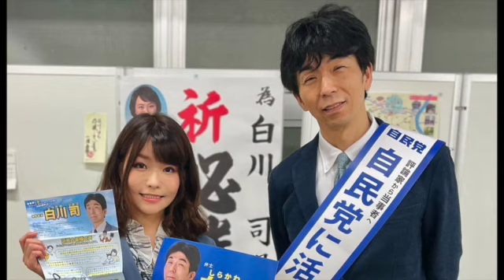小林ゆみ杉並区議を応援しよう❗️統一地方選挙2023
⭐️なかじまゆかへのご支援をお願いします🙇‍♂️
ご協力寄付金振込先は👉 みずほ銀行 赤羽支店
普通　口座番号 2247094  ナカジマトモコ

✨中嶌佑佳 公式ブログ
オリーブなトライ・ユカはこちら

✨肛門科女医 みのり先生のブログはこちら

✨京大大学名誉教授 福島雅典先生の訴訟会見
ノーカット版はこちら

⭐️テキサス親父日本事務局　いいね裁判から日本の表現の自由を守る署名はこちら！👇

⭐️５万回再生回数！YouTube

🇯🇵中嶌佑佳Twitter
ウイグル人身売買　臓器価格表⁉️💀

⭐️❣️令和電子瓦版に中嶌佑佳のYouTubeが掲載！

👽伊藤詩織容疑者のいいね裁判意見陳述書

👽伊藤詩織容疑者と北口弁護士の本人尋問

⚫︎週刊新潮記事資料

🌍🪐YouTube 全世界の男性に告ぐ🪐🌔
👇この２本のYouTubeを聴いて下さいね。

① プレ配信❗️山口敬之氏の訴えを追う❗️

②山口敬之氏 控訴審陳述書より-性行為に至る経緯

🎧なかじまゆかラジ　音声配信始めました！

ミフリグル トゥルソンさんの記事とウイグル人の臓器（画像）🈲閲覧注意🈲

香港国家安全維持法　北京語

日本の社会では誰でも性被害に遭っていると語る伊藤詩織氏のBBC

✈️ 陸自旅団長飲食飲酒不祥事ニュース

45分あたりから…

14分あたりから

20年１月15日　トゥールさんとのライブです‼️

10月20日本日は豊島区巣鴨で拉致被害者救出署名活動でした！アメブロもご覧下さいね！

一部を表示